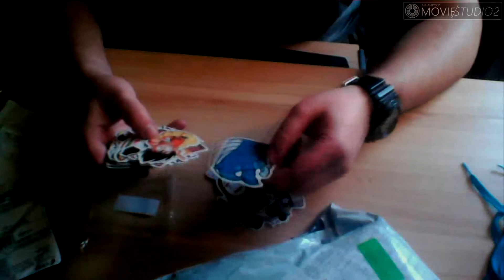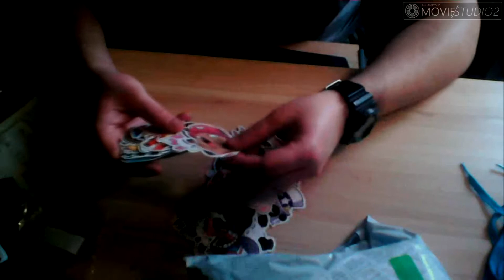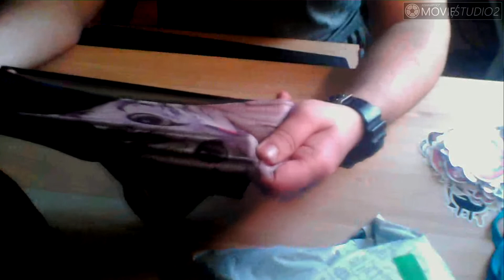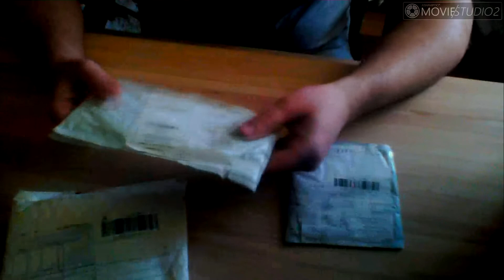-UNBOXING- Otwieranie około 20 paczek z Aliexpress (całkowicie randomowe śmieci :P)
Z góry też przepraszam za tragiczną jakość filmu ale niestety uchwyt na tel którym mam zamiar nagrywać takie rzeczy nadal nie przyszedl od chinola więc byłem zmuszony nagrywać webcamem :(
Zdecydowana większość z tych zakupów była przypadkowa (super dealsy albo to co Alli mi zaproponowało biorąc pod uwagę moje wcześniejsze zakupy).